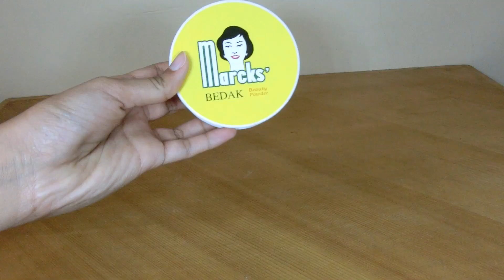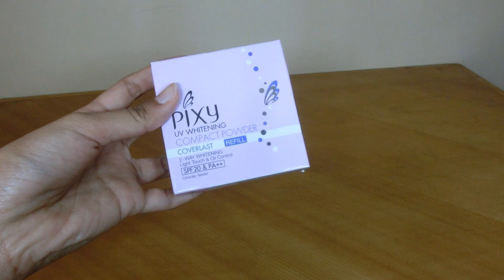Local and Drugstore Beginner Makeup Guide + Review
halo temen-temen! Di video kali ini  aku mau ngasih tau produk-produk yang menurut aku bagus untuk dipakai kalian yang wajahnya acne prone dan berminyak. oiya, aku berani ngasih rekomendasi ini karena aku udah menggunakan produk-produk ini di jangka waktu yang ckup lama dan aku suka sekali dengan result yang diberikan. produk yang aku rekomen di sini sudah jelas semuanya tidak ada yang mahal dan yang pasti mudah dicari. semoga video ini bisa berguna yaa!

oh iya, kasih tau dong mau video apa selanjutnya!

I'll put product's price asap, check back soon!

xoxo,
Andrea Laksmirani